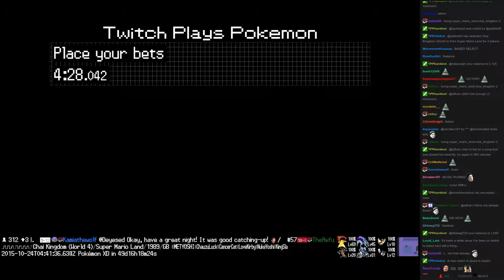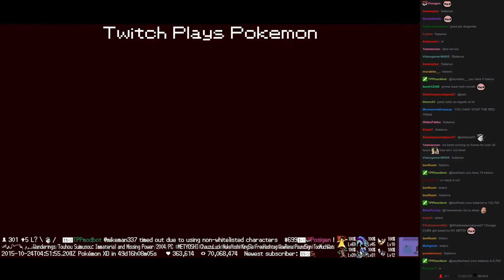Twitch Plays Pokémon Battle Revolution - Match #27110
Match #27110 [Blue: Gastly, Politoed, Hoothoot] vs [Red: Vibrava, Cleffa, Dragonite]